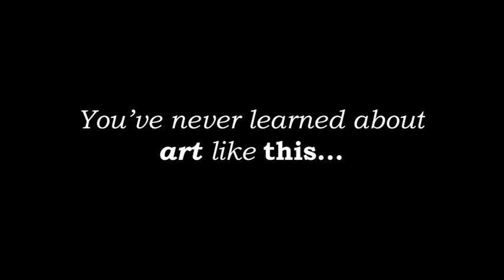Trailer 1- Italian Masterpieces: Jiu-Jitsu Angels & Vulgar History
From Jiu-Jitsu Angels to Vulgar History, we promise you’ve never learned about art like this. Join Dr. Rocky Ruggiero for his video series “Italian Masterpieces”- full episodes available now